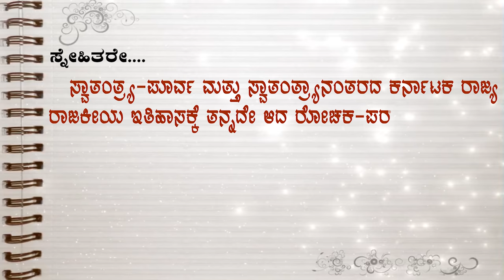D.Devaraj urs and Social justice